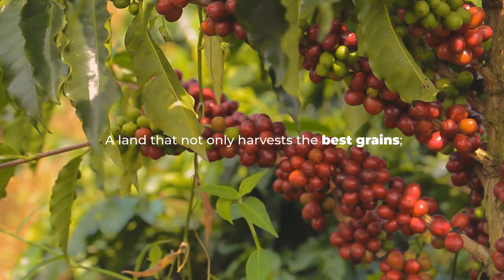The cradle of flavor - La Meseta Coffee Company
The mountains that caress the sunrise every morning are the same ones that house the source of the grain that today fills thousands of lives around the world. Each green bean that leaves our cellars travels loaded with stories, quality, and flavor that only true connoisseurs will have the pleasure of enjoying.

We tell stories that smell of coffee, tradition, and the countryside.
The cradle of the flavor resides in the fields and is cared for in our hands.